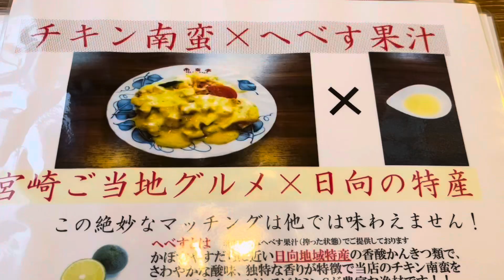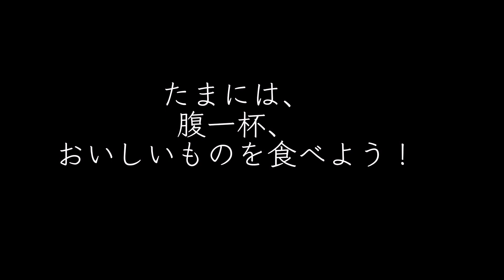宮崎グルメ9 日向市 ビストロ南蛮亭 Part2 ✨欲張り定食(ハンバーグ、チキン南蛮)✨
久しぶりにこの店で！
欲張り定食を食べました。
独特のチキン南蛮が懐かしかったです。